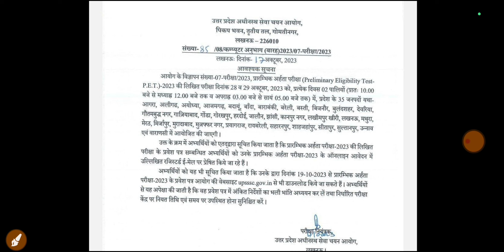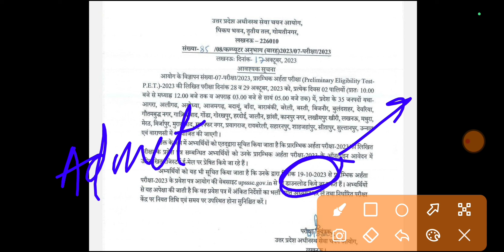UPSSSC PET ADMIT CARD 2022 | Download pet admit card | पेट परीक्षा एडमिट कार्ड जारी